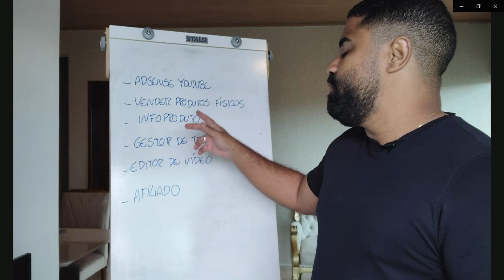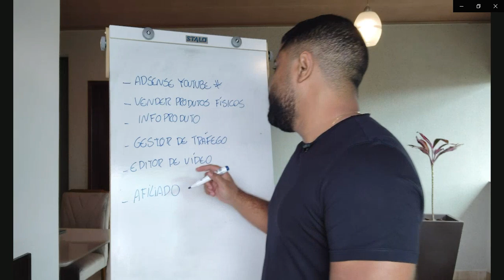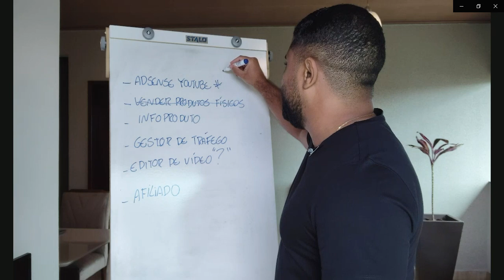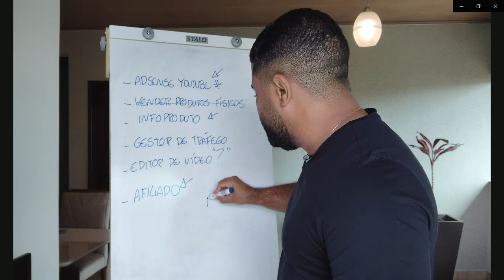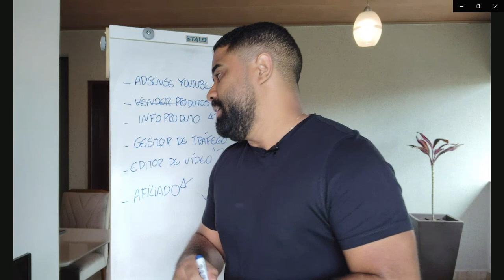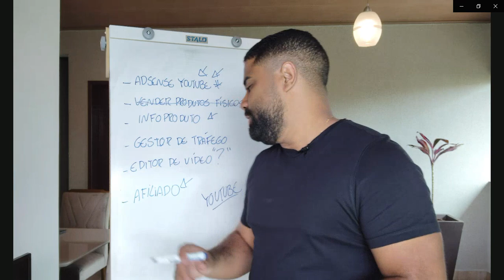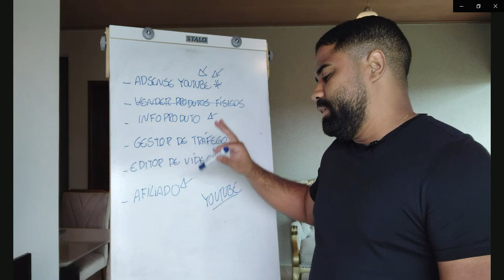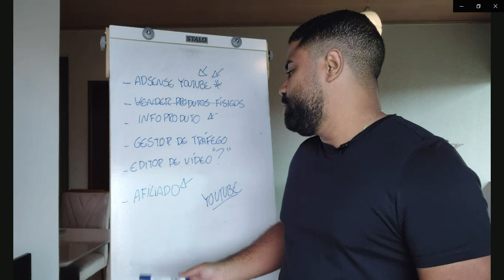Como Ganhar Dinheiro na Internet SEM GASTAR NADA